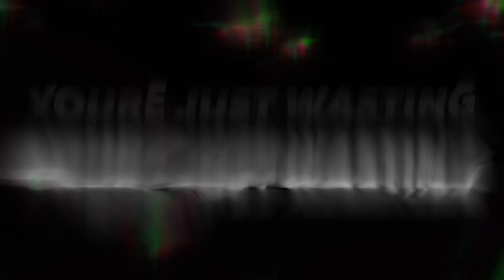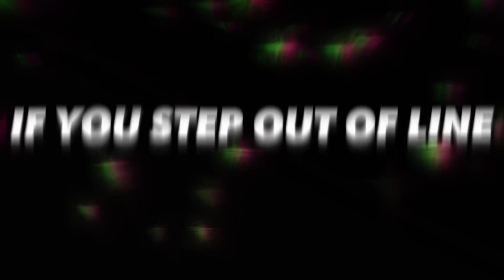“School Song” (Matilda) || Ft. My Oc’s || READ DESC AND PINNED COMMENT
I had to make Oc’s for this video 💀

It took many hours…